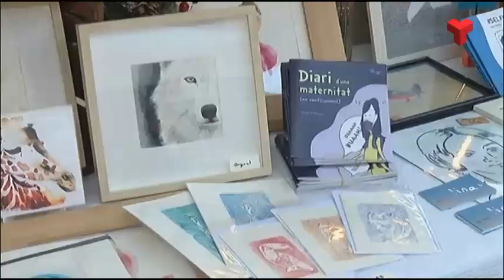La plaça de la Torre del Palau acull el primer Mercat d’Art i Disseny de Terrassa